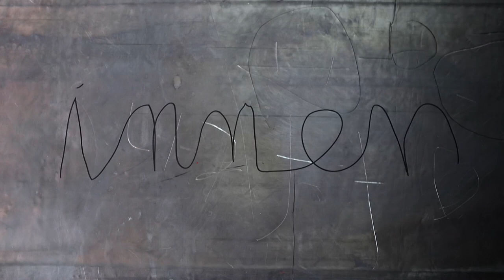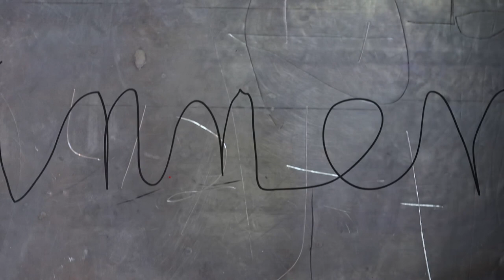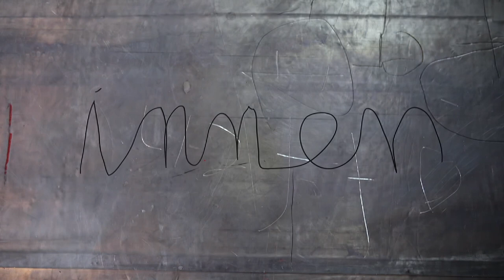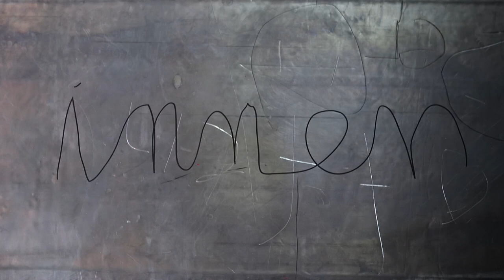Innen, der Raum 169 in der Gedenkstätte Berlin-Hohenschönhausen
Informationen zu dem Projekt "Innen" mit der schwarzen Gummizelle der Stasi an einem anderen Ort von Gvoon. Dieses Video mir dem Titel "Innen" (V. 2 v. 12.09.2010) entstand während der Ausstellungsinstallation "Inhaftiert" von Gvoon (Global Visions to other Natures) Arthur Schmidt, und stellt einen Ausschnitt des verlegten Bleibodens im Inneren des Raums 169 (Vernehmerraum, Vernehmerzimmer, Sprecherraum) im Erdgeschoss des Südflügels (Vernehmertrakt) der ehemaligen zentralen Untersuchungshaftanstalt (UHA) des Ministeriums für Staatssicherheit (MfS) der Deutschen Demokratischen Republik (DDR), und jetzigen Gedenkstätte in Berlin-Hohenschönhausen dar. Mehr Informationen zu dem Projekt Innen und der schwarzen Gummizelle der Stasi in Berlin-Hohenschönhausen sowie zu dem Teil der Ausstellungsinstallation im Raum 169